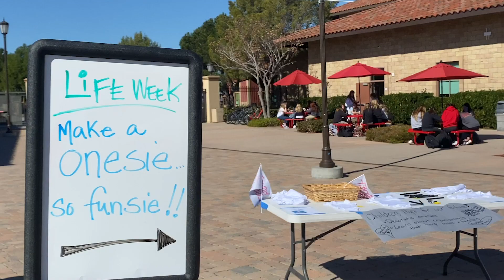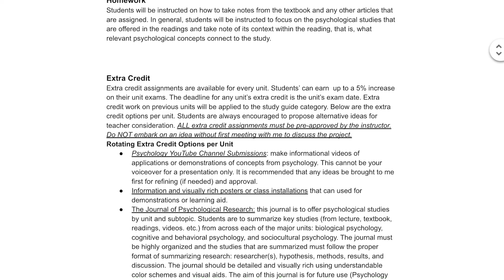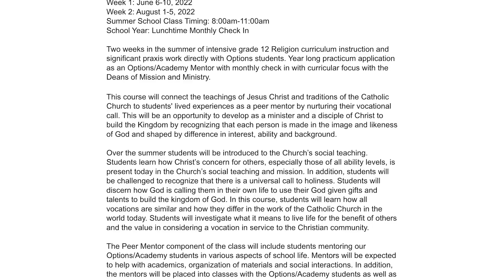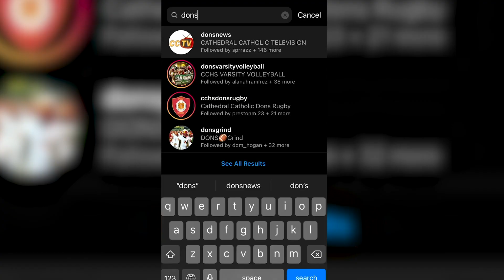Dons News 2021-22 Episode #18